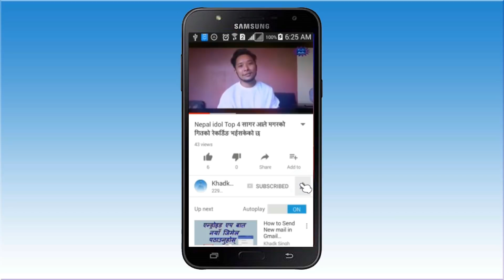images of Videos, Sagar ale in Kuwait, Chitwant Dhamaka #2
Videos, images of Videos, Sagar ale in Kuwait, Chitwant Dhamaka #2